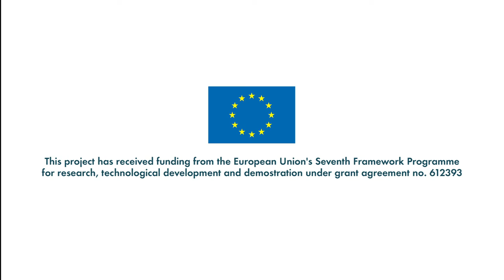Public engagement in Responsible Research and Innovation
Experts of the RRI Tools Advisory Board explain why public engagement in Research and Innovation is important.

With:
Lars Klüver, Danish Board of Technology Foundation, Denmark
Carsten Mann, Technische Universität Berlin, Germany
Gene Rowe, Independent consultant, United Kingdom